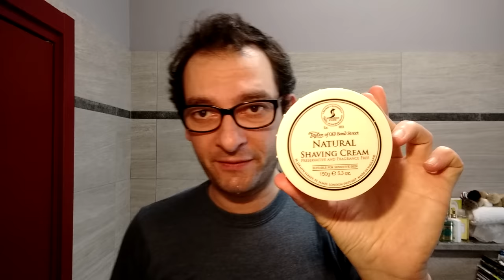Above The Tie Atlas S2 Open/Slant - Voskhod Teflon - Taylor Natural - Semogue 1305 - Floid Vigoroso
Above The Tie Atlas S2, rasoio Open comb e slant bar insieme, molto efficace ma anche dolce, Voskhod Teflon il massimo della scorrevolezza. A Taylor Natural non servono commenti, Semogue 1305 dal selvaggio pelo suino e Floid Vigoroso. Di cosa stiamo parlando?